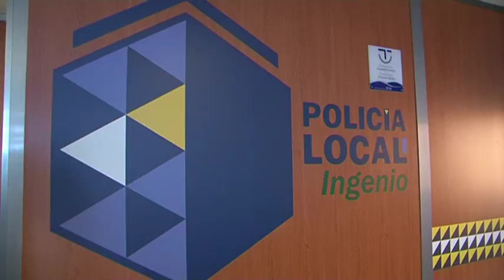La Policía Local de Ingenio pionera en Canarias en el control informatizado de llaves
La Policía Local de la Villa de Ingenio, gestionada por la concejalía competente en la materia, que dirige Javier Espino, cuenta ya con un nuevo sistema de control de llaves Key Watcher. Dicho sistema ha sido comprado y fabricado según las necesidades de la entidad municipal y sus distintos departamentos, con antecedentes de absoluto éxito en Estados Unidos.

La empresa que ha procedido a su instalación, ha destacado que la Policía Local de Ingenio es la única de Canarias que cuenta con este sistema informático que facilitará el control de llaves de una forma fiable y segura, y reemplazará el seguimiento manual de entrega y devolución de llaves.

El sistema elimina los registros manuales no fiables y la utilización de etiquetas de identificación. El sistema entregará las llaves solamente con códigos autorizados, registrando cada transacción del usuario y limitando así la responsabilidad de los mismos con acceso.

KeyWatcher destaca por su agilidad y rapidez de uso, gracias a un sistema que ilumina la casilla solicitada. Al mismo tiempo esto permite la identificación visual inmediata de las llaves disponibles para la comprobación del usuario, y las llaves activas o atrasadas.

KeyWatcher permite generar informes usando el teclado alfanumérico de 12 botones o el software de control y gestión Key-Pro. Pueden incorporarse opciones de acceso adicionales como tarjetas magnéticas, de proximidad o lectores biométricos. El sistema es capaz de funcionar como una unidad independiente o en combinación con el Software Key-pro de Morse Watchman TM. El Software permite a la instalación la programación, la personalización, el mantenimiento y solicitar todo tipo de informes tanto de usuarios como de llaves, por fechas y horas. Con este nuevo sistema, la Jefatura de la Policía Local de la Villa de Ingenio avanza en tecnología para la mejora de los servicios a la ciudadanía.